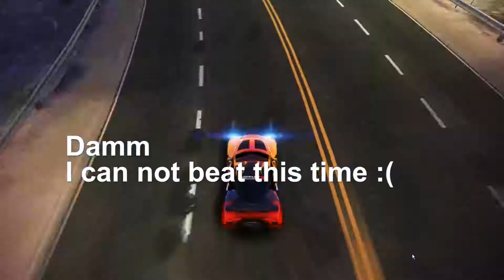Asphalt 8 | Weber faster one 1785 MAX PRO (5555+5555)